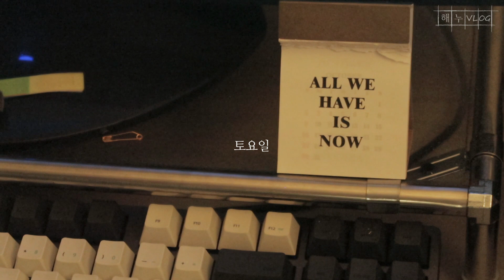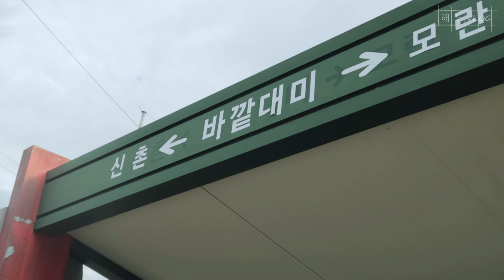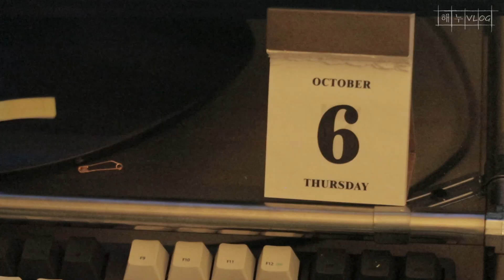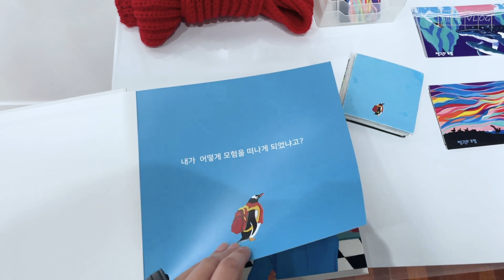[해누의섬]#84. 10-7시 출퇴근 직장인 브이로그｜모데라토 칸타빌레｜마르그리트 뒤라스｜독서브이로그｜그림책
☀ 일상의 기록 VLOG ☀
👀 Simple Life Writer
💡 84번째 장 - 안녕을, 안녕히, 그리고 안녕

📷 Camera : iPhone 12 mini, Canon PowerShot G7 X Mark II
🎥 Editing programs : Adobe Premiere Pro CC / Adobe After Effect CC